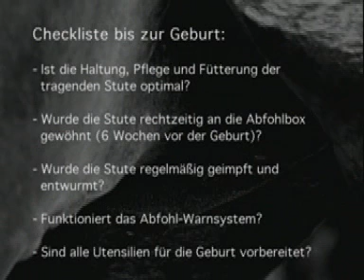Fohlen - Pferdezucht heute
In zwei Teilen erklärt dieser Film alles, was man rund um das Wohlergehen von Stute und Fohlen wissen muss. Teil 1: Haltung und Gesundheit, Geburt, Fütterung, Begleitung durch Tierarzt und Hufschmied, Absetzen.
Teil 2: Fohlenerziehung nach der Gentle Touch-Methode von Peter Kreinberg, Frühprägung, Führtraining, Vorbereitung und Qualitätsbeurteilung auf der Fohlenschau.